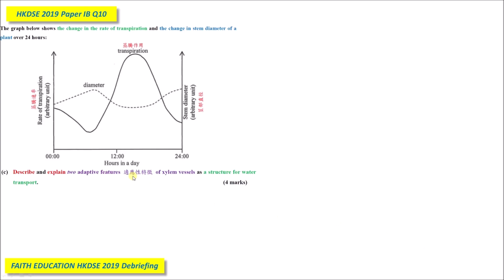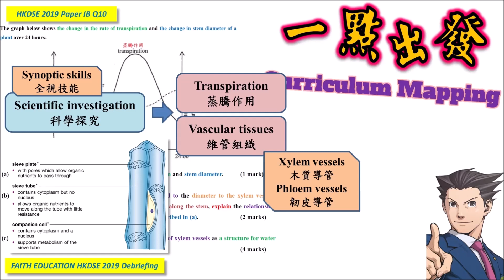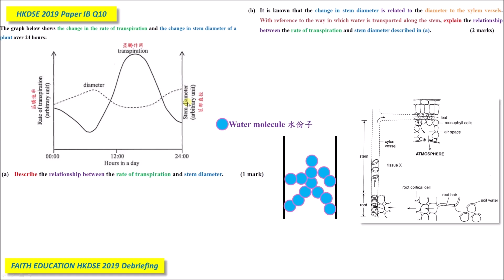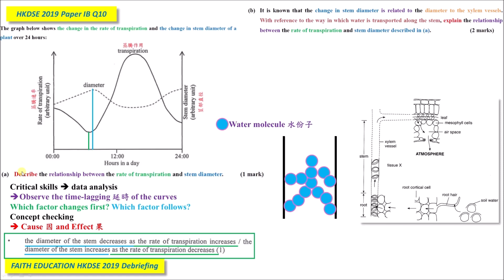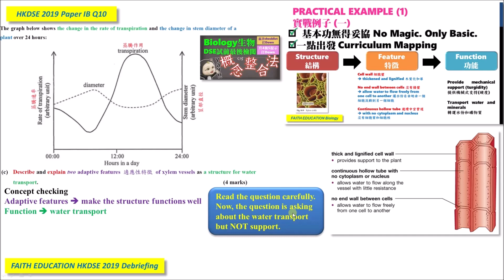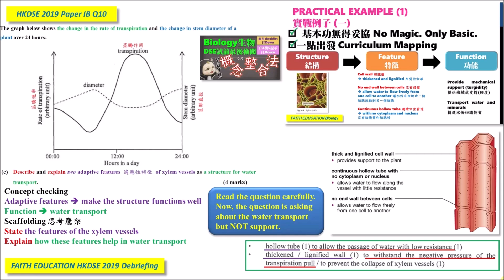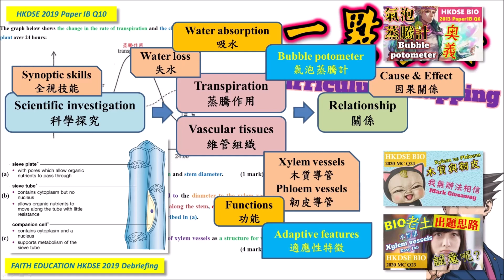DSE Bio│HKDSE 2019 1B Q10│transpiration 蒸騰│xylem adaptation 木質部適應│Faith Education {雙語Bilingual}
梁公語錄

➘ 你會感興趣的影片:
1. 💋[BIO殺手的告白] 🌹│ 讀Bio乜都要死記？！│揭秘一招讓你學習生物上癮的實戰心法
2. 📌生物科最後提醒005 │ 超實用破解SBA心結 │ experimental VS control set-up 實驗對照點樣分？
3. 📌生物科最後提醒002 │ 全視技能 │ DSER必看溫習方法 │ 六大題型整合 │ 筆記任Down
4. 📌生物科最後提醒004 │ Bio寫文攻略 │ Essay變Easy │ 題型整合 │ 【筆記任Down】
5. 【初高中理科生必看】3V變項全掌握 3V Secrets │破解SBA│三位一體 Holy Trinity
0:00 廣東話
6:10 English